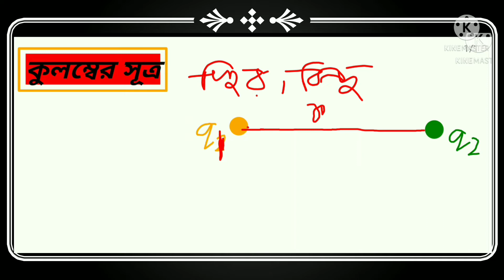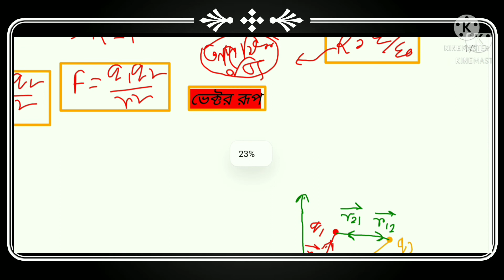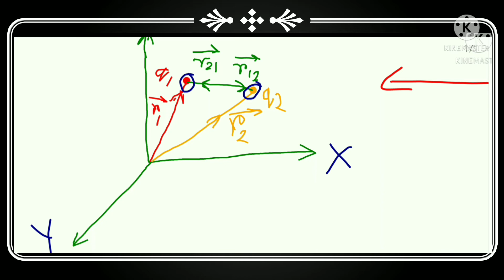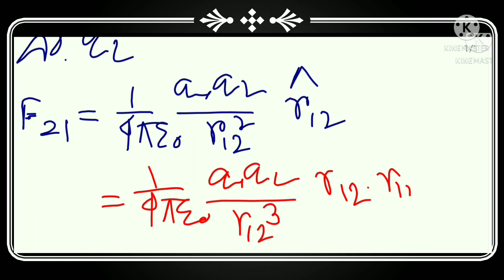Coulomb's Law And It's Vector Form//Electrostatic//Class 12 Physics.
কুলম্বের সূত্র ও তার ভেক্টররূপ
Coulomb's Law & It's Vector form..
তড়িৎক্ষেত্র পাট-১.
CLASS 12 PHYSICS
Coulomb's Law And It's Vector Form
PHYSICS WITH D.G.SIR